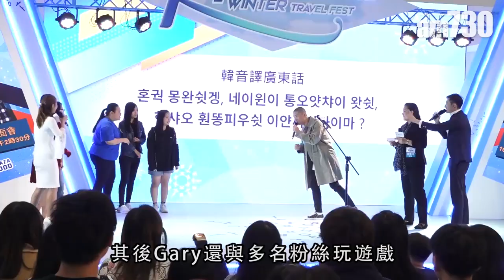【娛樂】《Running Man》前成員姜Gary來港曬幸福兼透露出新專輯 2018-10-28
人氣綜藝節目《Running Man》前成員姜Gary，這日來港出席《韓冬戀雪旅遊節》開幕儀式，已為人父的他，不時在社交平台曬娃，今日在台上亦都一樣，一副幸福慈父樣；姜Gary透露，正準備冬天推出碟，希望短期內可以在香港粉絲面前演出。

universalproductionmusic